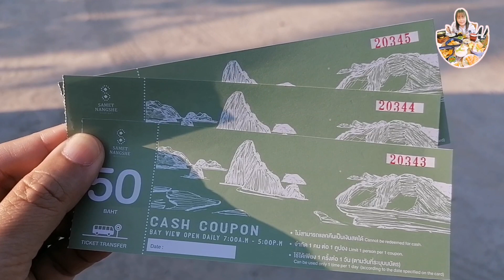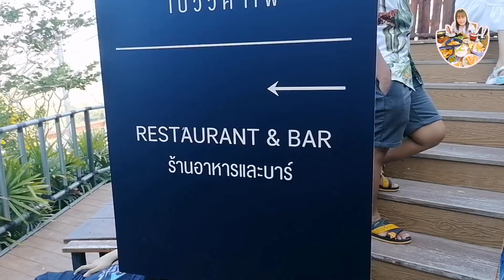Samet Nangshe Viewpoint [ 7 Apr 2023 ]